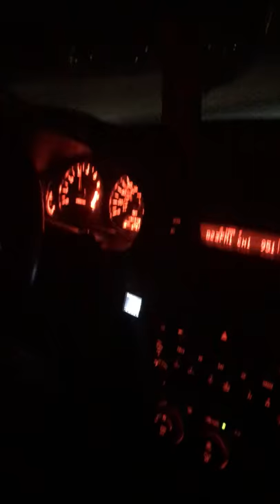Mazdaspeed 6 maps 1 vs STI cat back exhaust short race in MEXICO